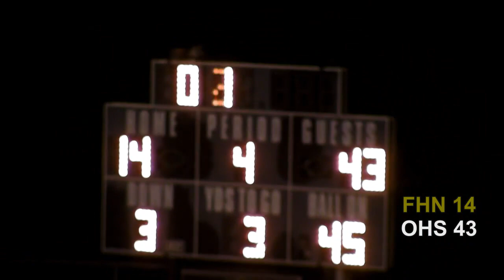9-23 Varsity Football V Oakville 4th Quarter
4th quarter